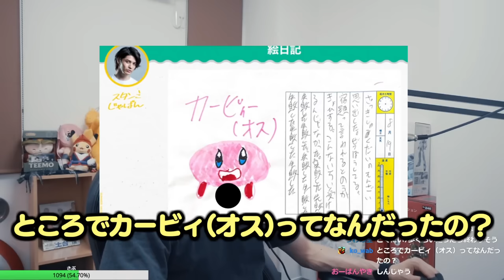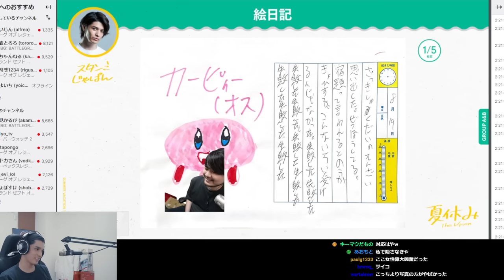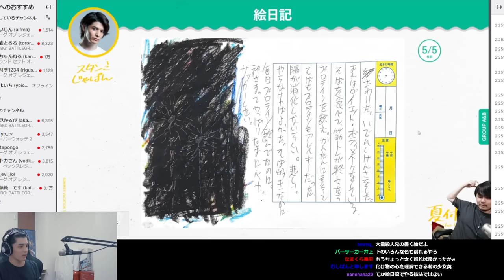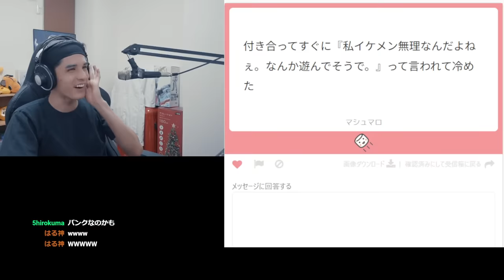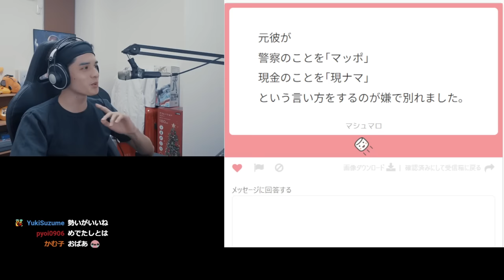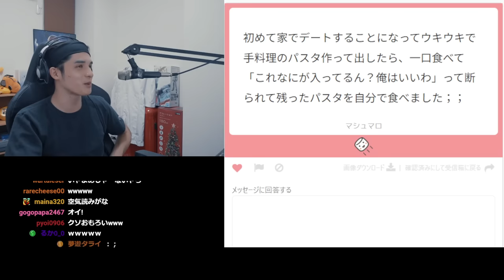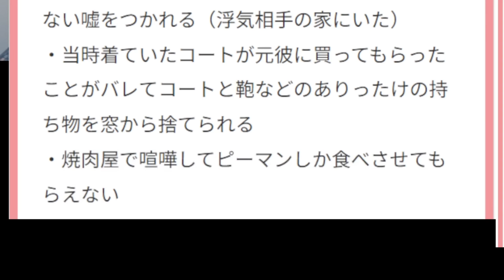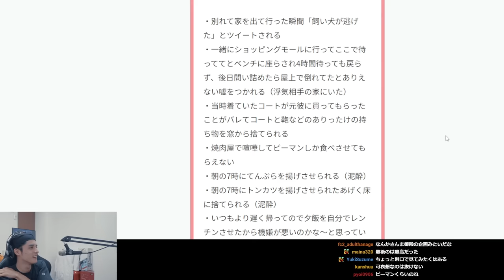リスナーから募った「クズ彼氏エピソード」が最低すぎて、大爆笑するスタンミじゃぱん【雑談】